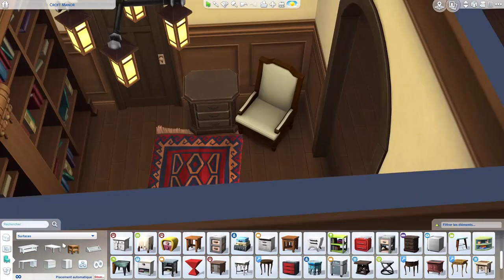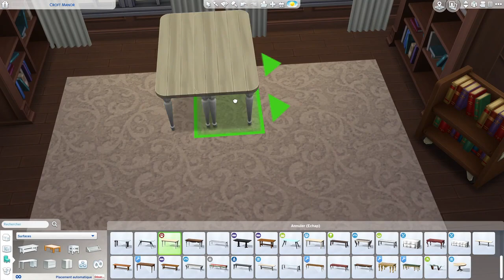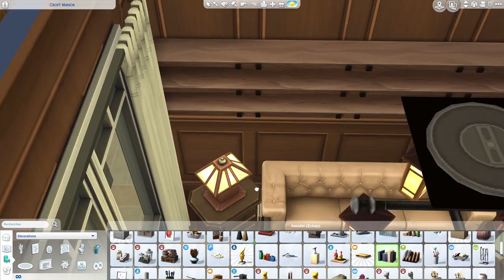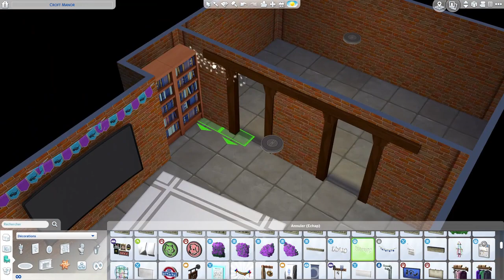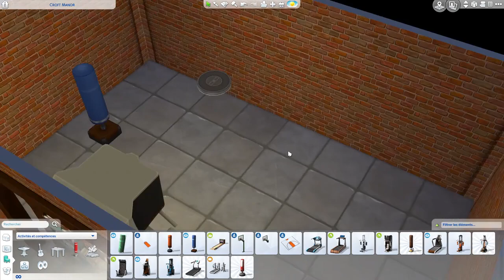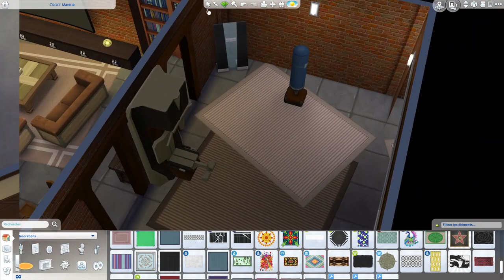The Sims 4 Speed Build - Fraternity House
The Sims 4 Speed Build - Fraternity House┋SIMARCHITECTURE

Let's celebrate the 10k with big mansion because I KNow it's what you all want :D

⊙ Who is SIMARCHITECTURE?

Antoine here for Simarchitecture! I'm a Simmer for now more than 10 years. I belong to these Simmers who only build and never actually play with the Sims. On this channel, you'll discover buildings of all types and from many different times.

⊙ Where to find SIMARCHITECTURE?